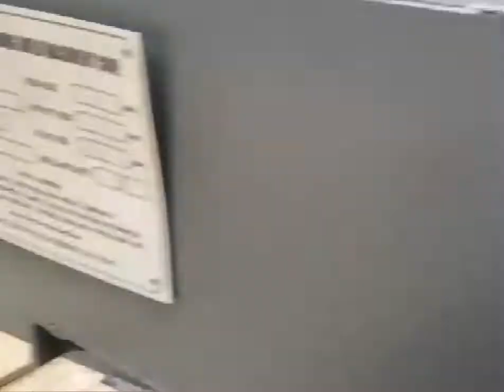small portable mobile gravel rock stone hammer crusher machine #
This hammer crusher is with 2 shafts, the final crushing size can be 2-3mm.
It is used for brick blocking making, coal gauge recycling and coal mining machinery, gravel crusher.